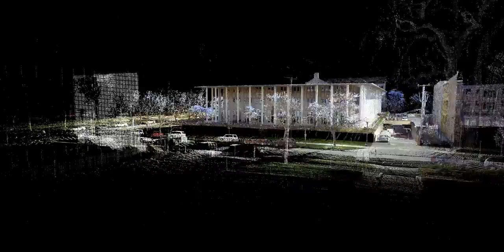The Keller Center | The Building